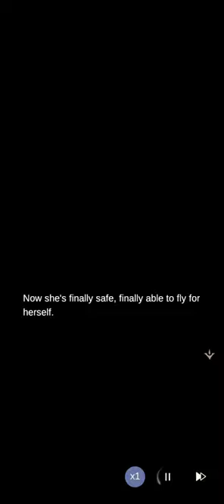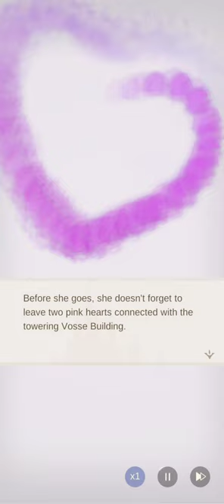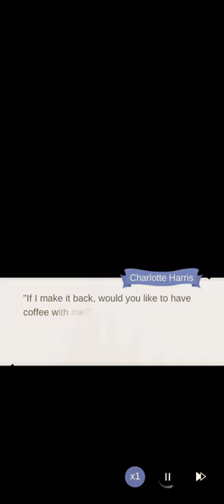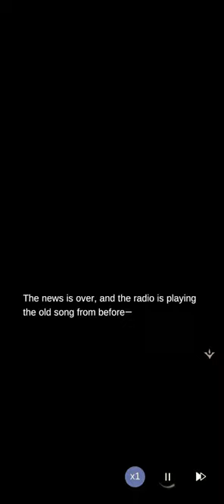Dress Up Time Princess A Valentine's Day Chord 1-7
2024 Valentine's Event, Charlotte's Route